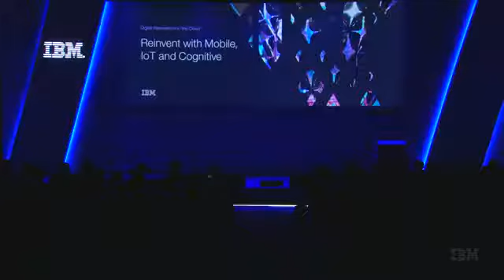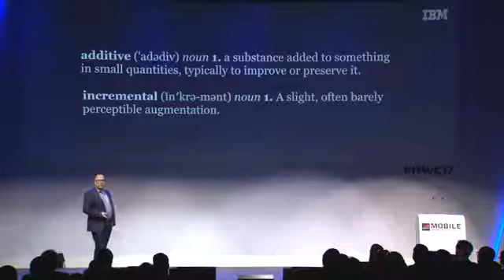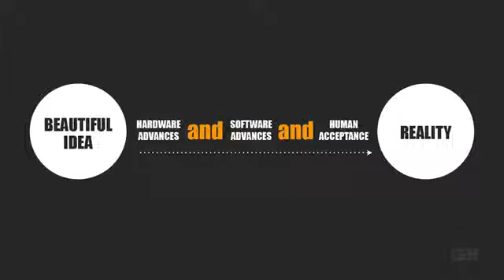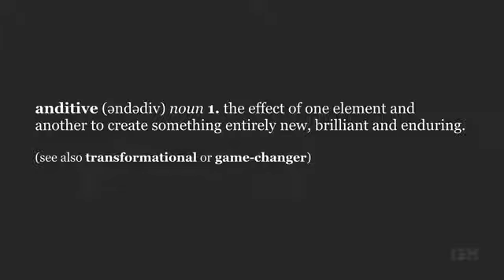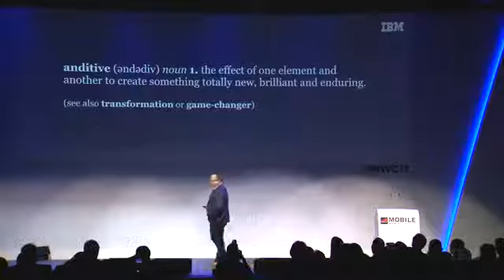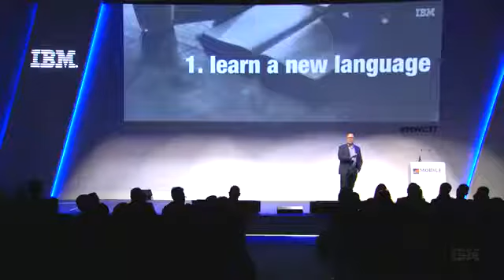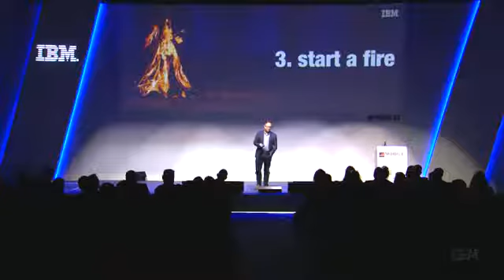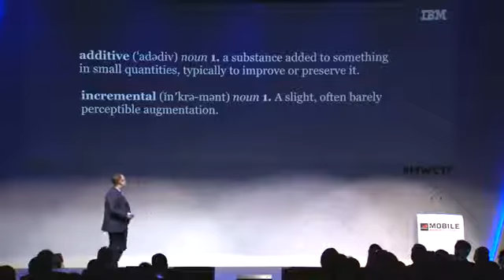What is Digital Exhaust?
Real digital reinvention, the kind of change that will drive companies forward to competitive advantage, requires business leaders to combine siloed innovation.

Rafi Ezry, Global Leader for IBMs Advanced Analytics Practice reveals how leading companies are driving better results through systemically turning relevant .

What is digital reinvention? Warren Tomlin, IBM Vice President, discusses real digital reinvention, the kind of change that will drive companies forward to .

IBM Mobile solutions help organizations turn every mobile interaction into an opportunity to create value by combining deep industry expertise with the software, .